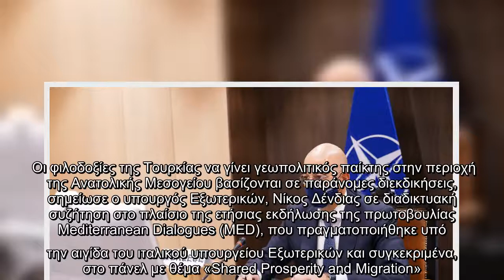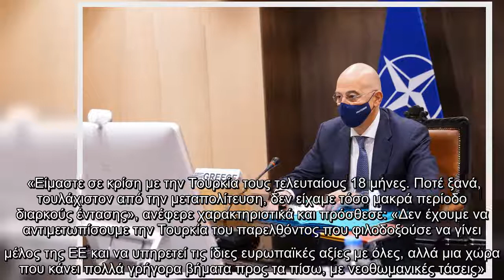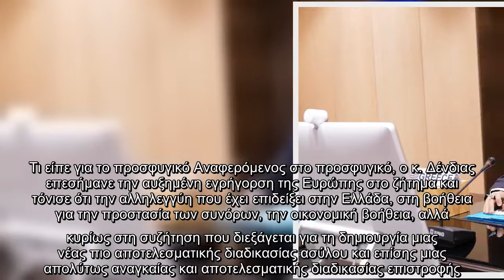Δένδιας: Ποτέ δεν είχαμε τόσο μακρά περίοδο διαρκούς έντασης με την Τουρκία